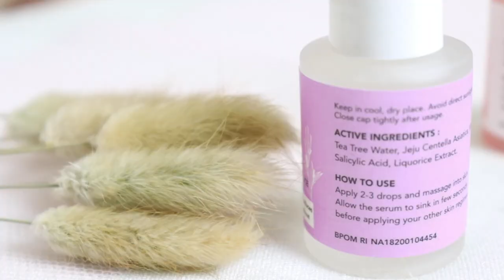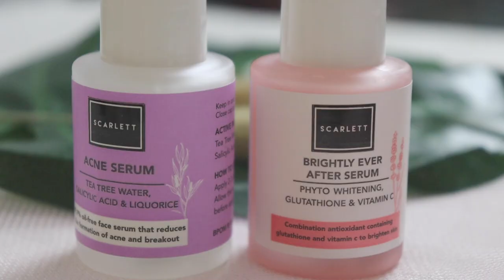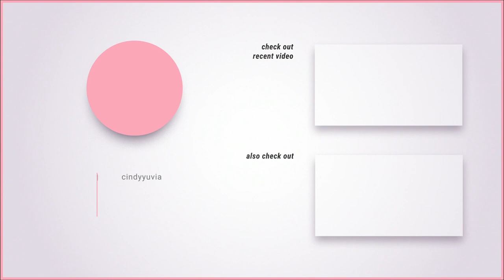BENERAN SERUM LOKAL TERBAIK?? GLOWING??!! Yakin Ga Sih? | Review Scarlett Serum | Cindy Yuvia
So excited to share new things with you soon ♥

Halo halo haaai, di video ini aku membahas dan mengupas tuntas mengenai Scarlett Serum: Brightly Ever After Serum dan Acne Serum!
Kandungan (Ingredients)-nya apa aja sih? Yuk tonton videonya sampai habis untuk mengetahui manfaat dan kegunaan serum ini!

If any of you have tips/advice or video requests for me, please let me know! Anywaysss, I really hope you guys like this video!

S U B S C R I B E and become a CindviaDealoved today:

Hi, I’m Cindy Yuvia. Many people call me Yupi. My friends call me Cindy. And many fans call me Yupi Hime. You can call me anything you like XD. I really enjoy eating. I love fashion and anything about beauty. I will make my lifestyle videos! Love ya! xoxo♡